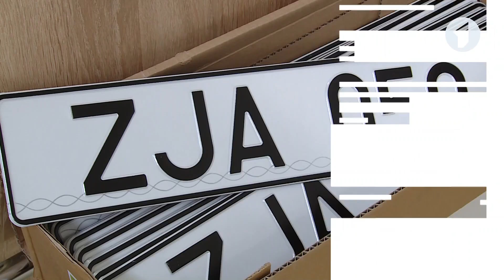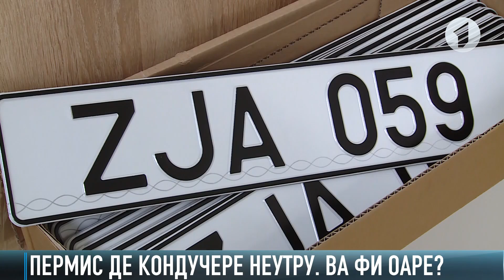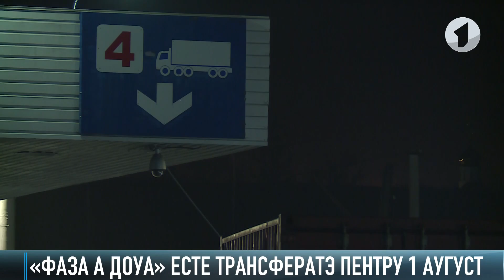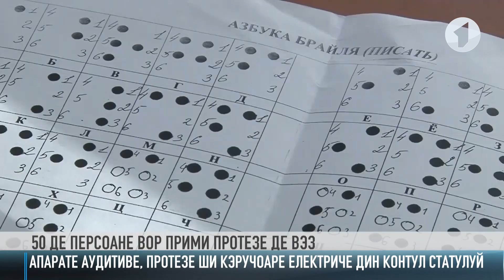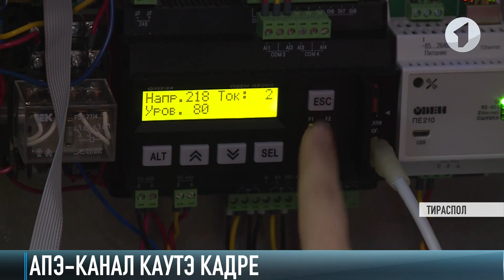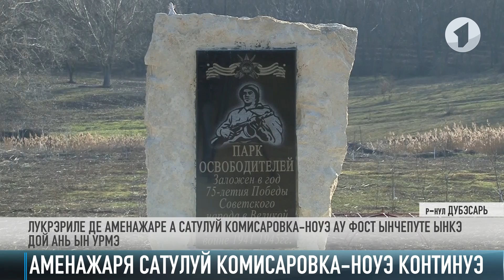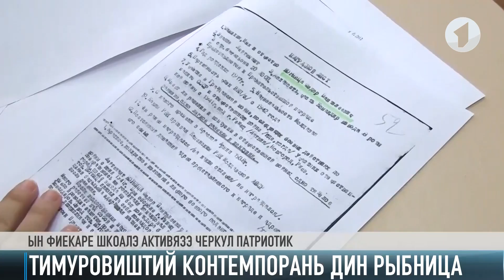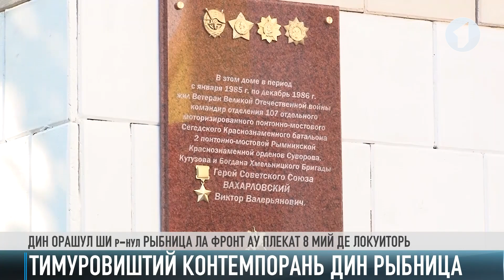Кум а фост - 16/01/20